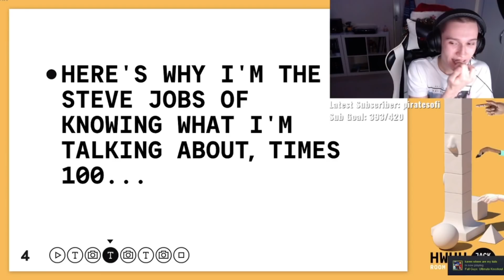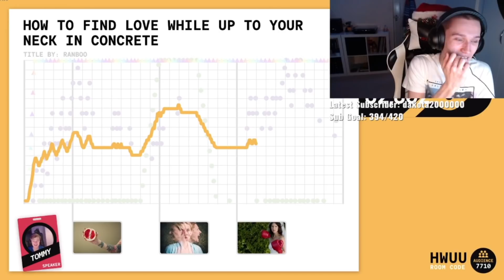TommyInnit PLAYS JACKBOX for the FIRST TIME!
TommyInnit TommyInnitJackbox TommyInnitFirstJackbox Dream SMP Official is a participant in the Amazon Services LLC Associates Program, an affiliate advertising program designed to provide a means for sites to earn advertising fees by advertising and linking to Amazon.com.